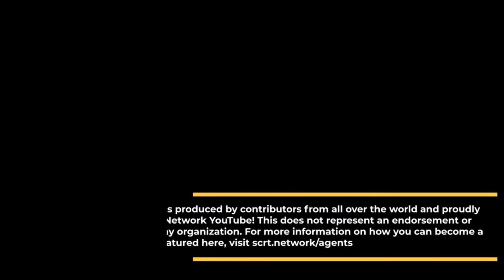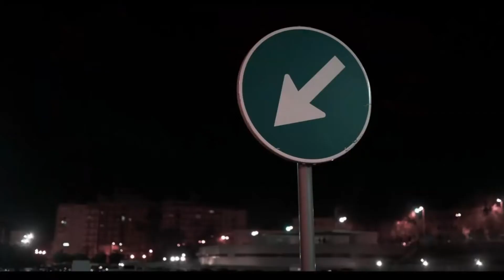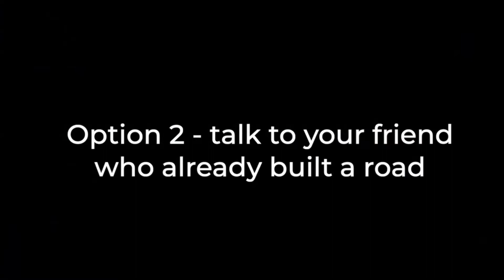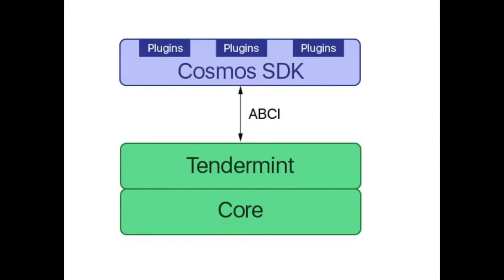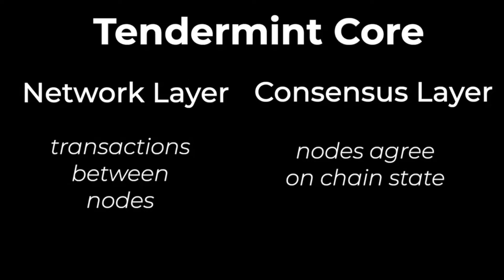Cosmos SDK, Tendermint & IBC - Secret Network Basics Part 2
Plug into Secret Surge, our massive DeFi incentives campaign From April until October 2023, you can earn extra rewards in L1 and dApp tokens when providing liquidity on Shade Protocol.

Presenting part two of Secret Network Basics, which looks at the underlying technical foundation of Secret Network. We’re here to help you make sense of Secret's cutting edge technology.

In this video, we dig into the implications of Secret’s relationship with the Internet of Blockchains and why the Cosmos family is a great place for users and builders.

Secret Agent content is produced by contributors from all over the world and proudly hosted here! This does not represent an endorsement or financial advice from any organization.

Join all of our Secret communities!